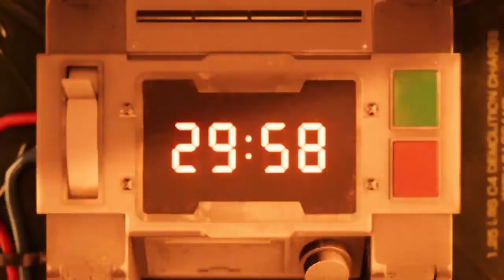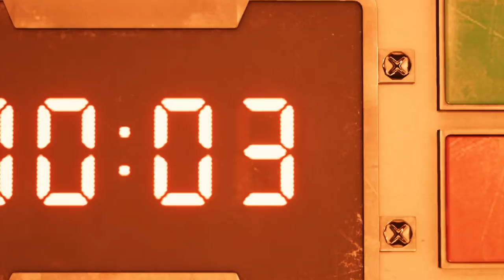All the cutscenes! Final Fantasy VII (7) Remake Demo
Hey everyone here is a video of all the cutscenes from the Final Fantasy VII (7) Demo. This is taken from the beginning cutscene to the Mako Reactor explosion at the end of the Demo.